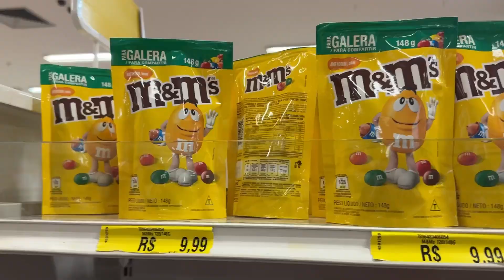24 HORAS SÓ COMENDO COMIDA AZUL!!